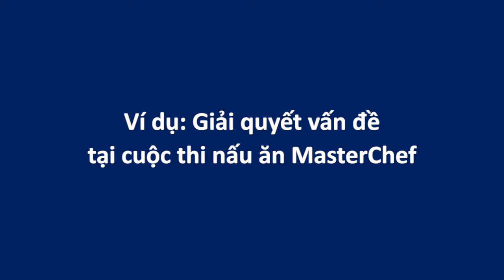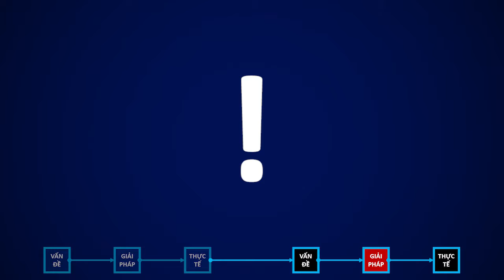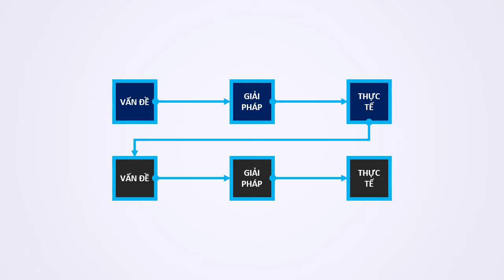2 3 Ví dụ Giải quyết vấn đề tại cuộc thi nấu ăn MasterChef Tư duy phản biện